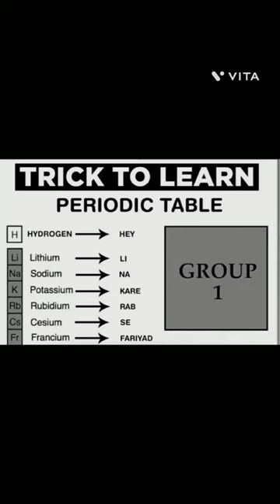periodic table group-1 Trick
periodic table
chemistry
neet
periodic table of elements
elements
periodic table trick
science
shorts
neet chemistry
neet 2023
periodic table learning tricks
periodic table one shot
periodic table chemistry
education
viral
easy way to learn periodic table
jee
stem
memorize periodic table
periodic table in 1 shot
how to learn periodic table
neet exam
physics wallah
chemical reactions
periodic table class 12
periodic table one shot neet
class 12
ytshorts
neet preparation
how to learn periodic table easily
periodic properties
atomic structure
history
periods
class 11
chemistry lessons
chemistry basics
periodic law
ncert
electron configuration
periodic trends
valence electrons
noble gases
alkali metals
halogens
neet ug
periodic
trending
railway
periodic table facts
periodic table neet
facts about periodic table
chemistry periodic table of elements
chemistry periodic table
hydrogen
chemistry facts
indian bride
shorts viral
learn trick of periodic table
moder periodic tables class 10 short trick
periodictable
tricks
virtuelearrning
tgt medical
hptet
series
learn periodic table by trick
oxidation number
oxidation state
tricks to learn
general knowledge trick
general awareness trick
maths tricks
gk tricks
a2 trick
arvind arora periodic table trick
chemistry wallah tricks
chemistry wallah
teachers chhod rahe hai pw
pw me fight abb kya hoga
chemistry by avinash sir
chemistry for neet
chemistry for jee mains
chemistry tukka
chemistry tricks
chemistry trick
periodic table yaad karr in funniest way
periodic table tips
trending memes
table
shadi
memes
indian wedding
indian brides
hindi memes
funny wedding dance
funny videos 2023
funny videos
funny video 2023
funny memes
dank indian memes
bride
periodic table rap
periodic table funny
indian memes
indian bride hot
chemistry periodic table short trick
hindi meme
funny video
funny indian bride
jamb tutorial
2023
jamb 2023 chemistry question
chemistry jamb tutorial
chemistry jamb
jamb past questions and answers
jamb chemistry
jamb syllabus 2023 for chemistry
jamb 2023
online learning platform
the science chef academy
jamb chemistry 2023 syllabus
jamb chemistry 2023
jamb 2023 chemistry questions and answers
jamb chemistry syllabus
jamb 2023 chemistry
2023 jamb
2023 jamb chemistry syllabus
2023 jamb chemistry questions and answers
2023 jamb chemistry
informative
science ki paathshala
periodic table short trick in hindi
facts
5 interesting facts about periodic table
interesting periodic table facts
periodic classification of elements class 10th
periodic classification of elements class 10 ncert
periodic classification of elements class 10
per teodor cleve
glass colorant
ceramic glaze
lasers
thulium
rare earth elements
lanthanide
rare earth metal
tales from the periodic table
periodic table with names
learn periodic table
how to remember periodic table easily
periodic table short trick in english
periodic table short trick of class10
competishun
competishun neet
neet preparation online
funny chemistry jokes
jokes in chemistry
chemistry jokes
periodic table jokes
jokes periodic table
aakash
aakash byjus neet
aakash byjus
pw shorts
pw english
amazing facts about periodic table
periodic table short trick of class9
periodic table of elements chemistry
periodic table fun facts
importants points of periodic table
periodic table short trick of class11
periodic table short trick of class112
class e
class-12
class 9
class 10
elements of the periodic table
ssc adda
science by sushant sir
ssc mts science syllabus
ssc mts science class
ssc mts science previous year question
ssc mts science
ssc chsl science classes adda247
ssc chsl science syllabus
ssc chsl science classes
ssc cgl science syllabus
ssc cgl science questions
ssc cgl science
science for ssc stenographer
science for ssc cpo
science for ssc chsl
scinece class
ssc adda247
nda complete information
nda latest vacancy
nda recruitment
chemistry by bhawna mam
science classes by rwa
nda chemistry by bhawna mam
nda chemistry class in hindi
nda comp;ete sullabus
upsc nda science classes
chemistry for upsc nda
nda notification
nda science syllabus
nda complete syllabus
nda vacancy update
nda lates vacancy
chemistry classes by rwa
nda science classes
upsc nda chemistry
 to remember first 20 elements of periodic